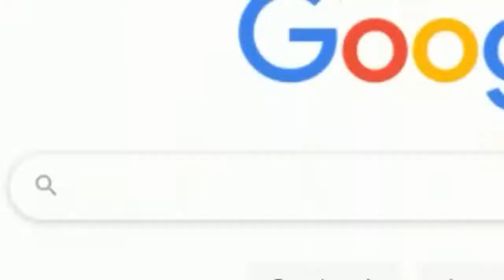This guys IQ is as high as his Fiber consumption. | Liver King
CC: Back Guy